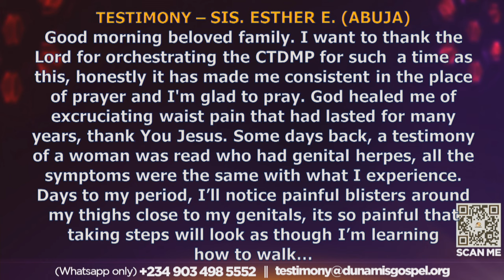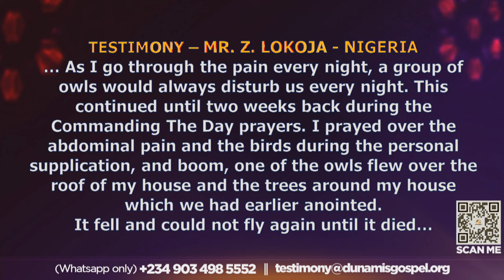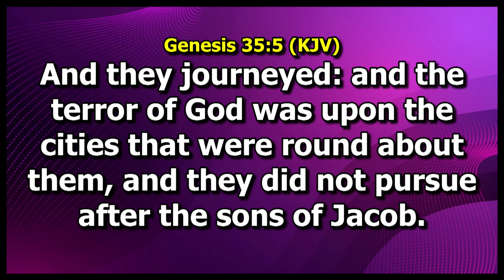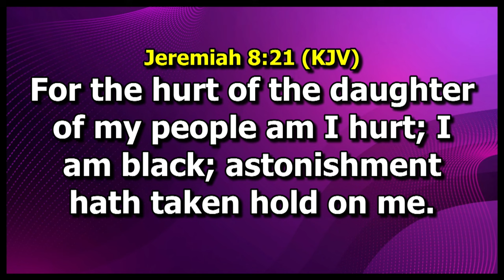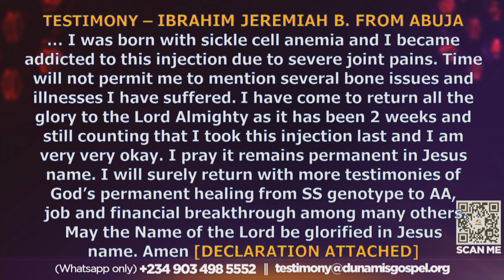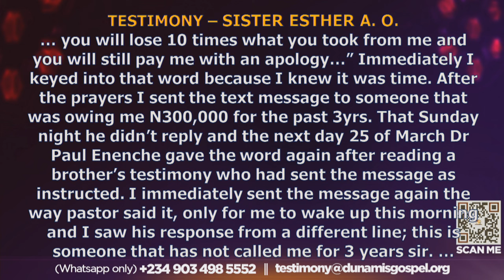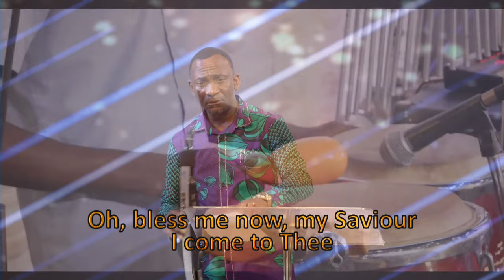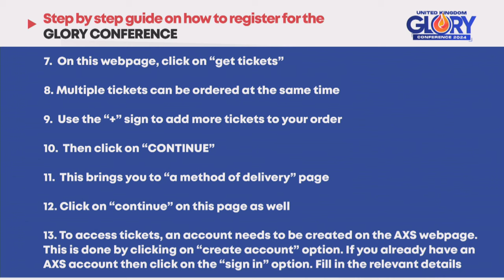MID-NIGHT PRAYER COMMANDING THE DAY-BALM IN GILEAD. 27-03-2024